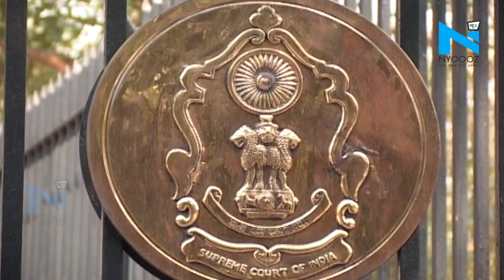देखिए, साल 2019 के Supreme Court के वो 5 फैसले जो देश के लिए नजीर बन गए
न्यूज डेस्क : साल 2019 सुप्रीम कोर्ट के कई ऐतिहासिक फैसलों के लिए भी जाना जाएगा...कोर्ट ने दशकों पुराने अयोध्या जमीन विवाद में ऐतिहासिक फैसला सुनाया...कोर्ट ने ऐसे ही कई फैसले सुनाए, जो इतिहास बन गए...आइये एक नजर डालते हैं सुप्रीम कोर्ट के साल 2019 में सुनाए गए 5 अहम फैसलों पर...   About Channel: